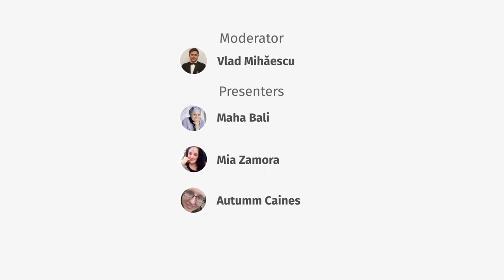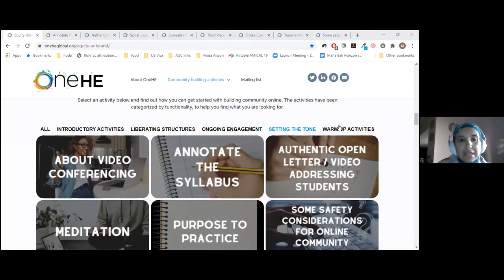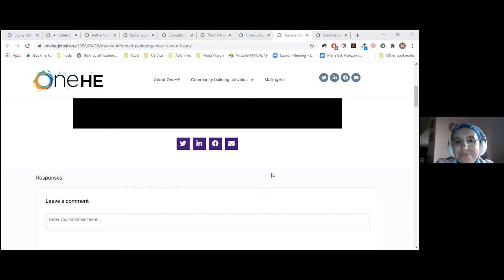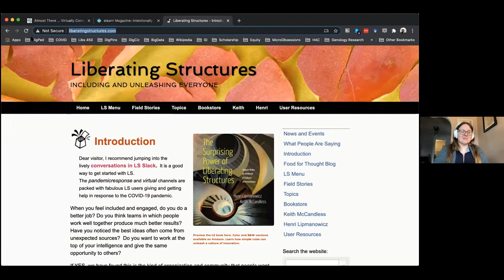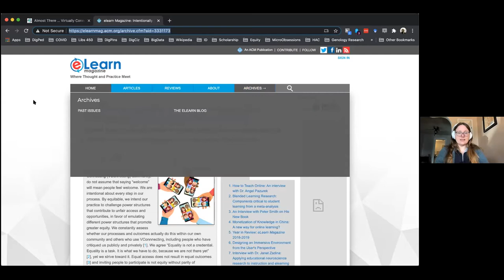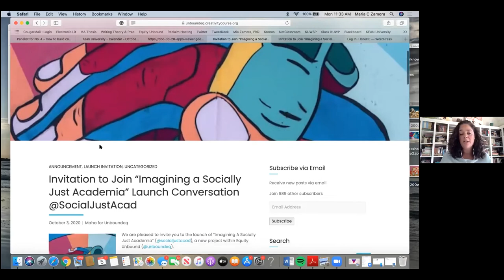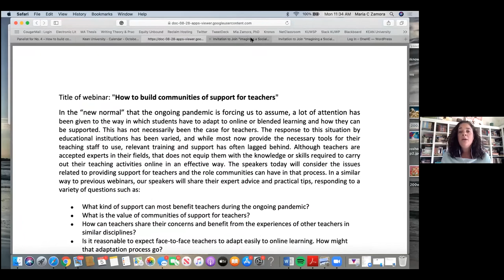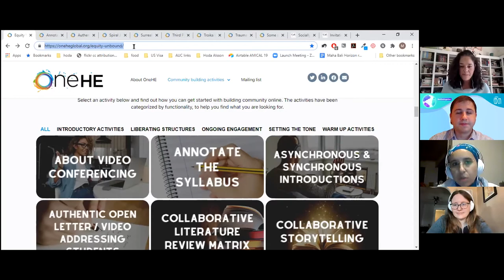No. 4 – How to build communities of support for teachers?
In the “new normal” that the ongoing pandemic is forcing us to assume, a lot of attention has been given to the way in which students have to adapt to online or blended learning and how they can be supported. This has not necessarily been the case for teachers. The response to this situation by educational institutions has been varied, and while most now provide the necessary tools for their teaching staff to use, relevant training and support has often lagged behind. Although teachers are accepted experts in their fields, that does not equip them with the knowledge or skills required to carry out their teaching activities online in an effective way. The speakers today will consider the issues related to providing support for teachers and the role communities can have in that process.

Moderator:
Vlad Mihăescu
EDEN NAP SC Chair
Faculty of Electronics, Telecommunications and Information Technology, Politehnica University of Timisoara

Presenters:
Maha Bali
Associate Professor of Practice at the Center for Learning and Teaching at the American University in Cairo, Egypt

Mia Zamora
Associate Professor of English, the Director of the MA in Writing Studies, and the Director of the Kean University Writing Project in Union, NJ, USA

Autumm Caines
Instructional Designer at the University of Michigan – Dearborn, USA